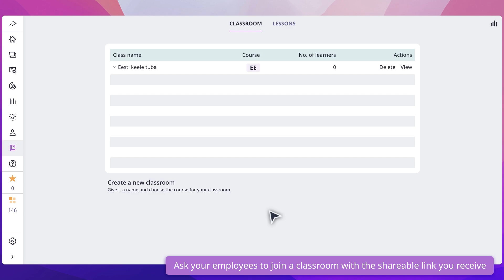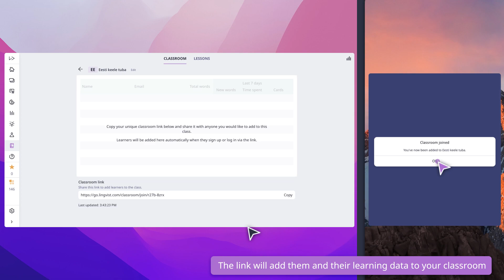Lingvist Classroom: how to use and track progress - Lingvist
How to use Lingvist's Classroom feature to get an overview of your employees' learning progress.

*Custom Decks are not available for all language courses. If you have any questions, please leave them in the comments; our team will happily answer them!